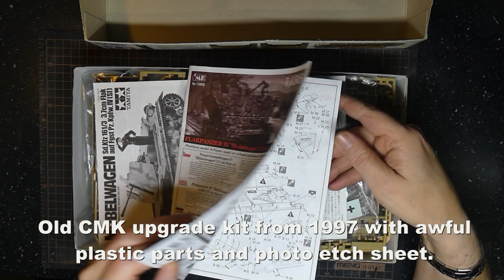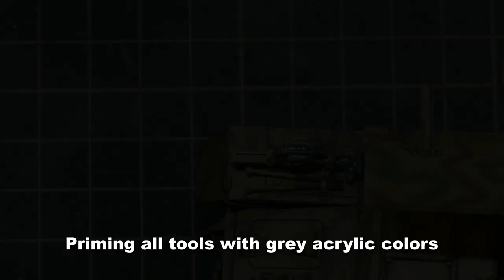TAMIYA 1:35 Möbelwagen Diorama - Normandy 1944 - Full Build Reupload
With this video, I share my reuploaded full build versions of various builds from the last year. Sorry, this is not a new content. It is for new spectators who don´t want to scroll down my complete content list.

This is my full build version of my Möbelwagen Diorama from November 2021.

New and actual builds will be released every friday as usual.